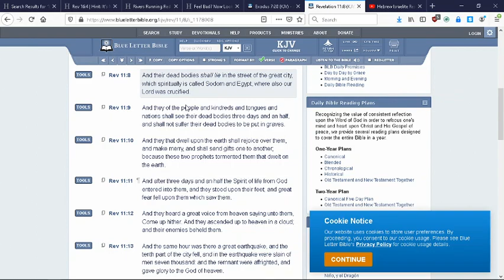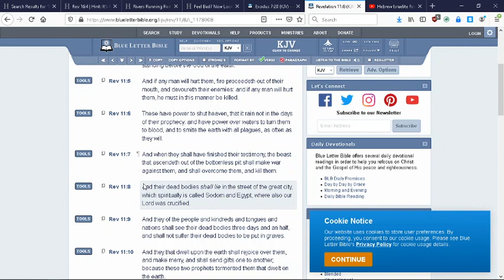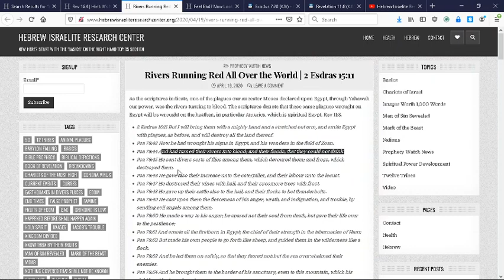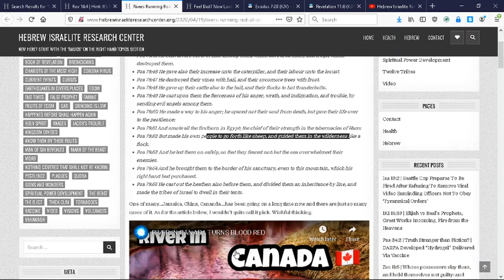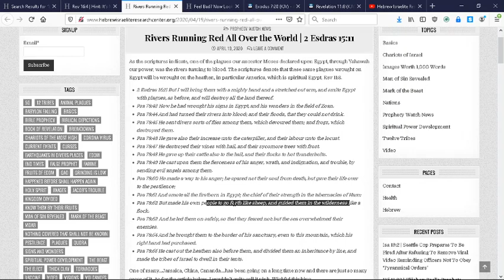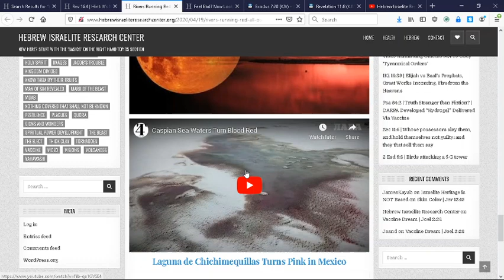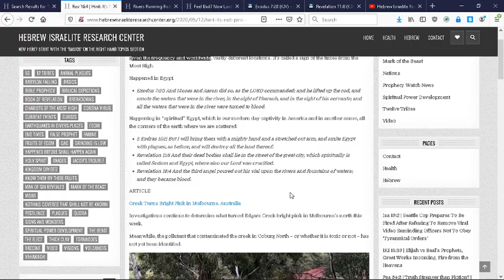RIVERS TURNING TO BLOOD WORLDWIDE! PART 1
Hebrew, Israelites, Yahawah, Yahawashi, Chariots, UFOs